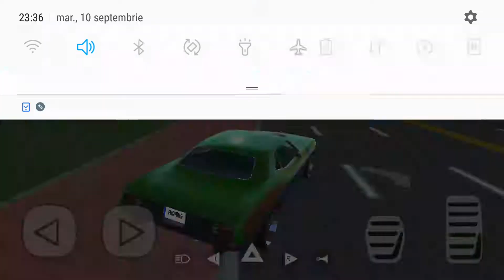Car Simulator 2 - Unlock New Cars : Android Gameplay FHD